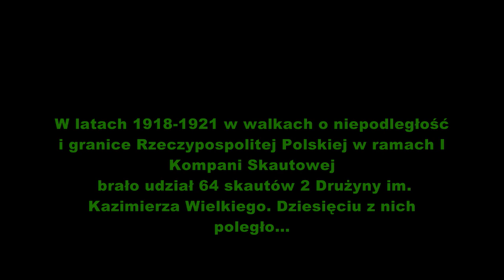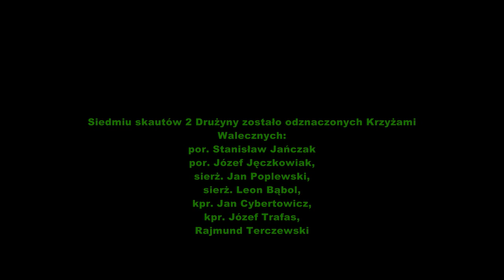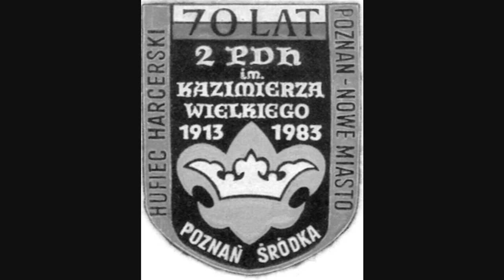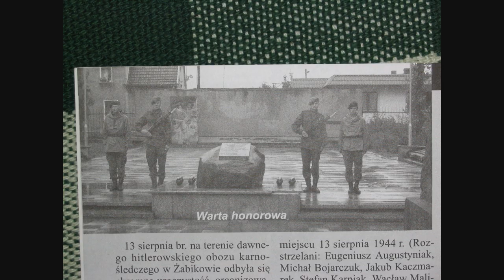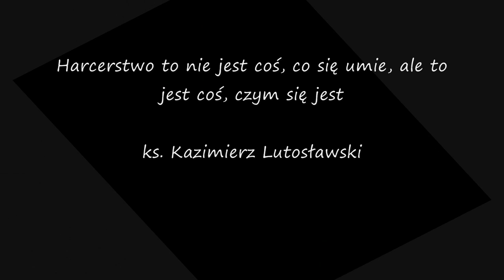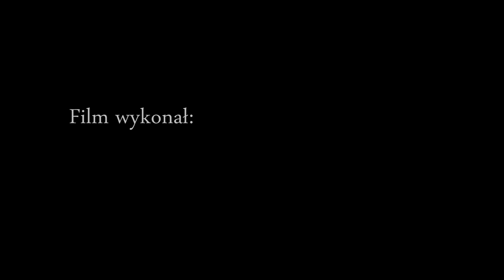Film o 2 PDH.wmv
95 LAT 2PDH